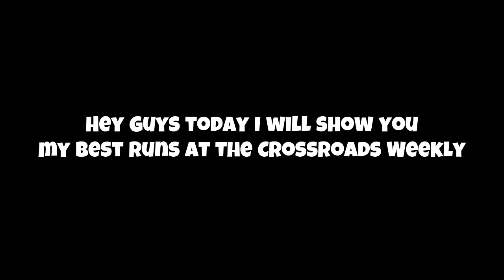WORLD RECORD! (almost) 🙃 - CROSSROADS WEEKLY - Hill Climb Racing 2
Almost WR in Crossroads! I think MonoVictor has FB3 or 4 because I really can’t see how my time is 0.2 seconds improvable. I like Rally in this track!